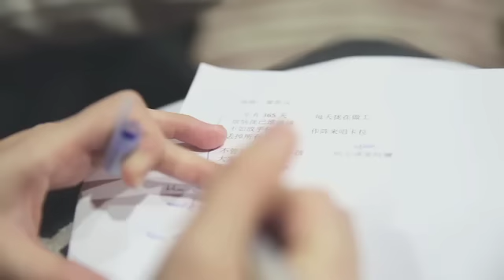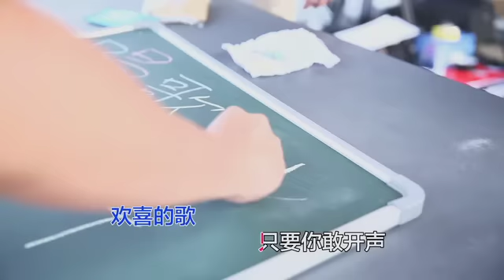欢喜唱袜煞 (欢喜来卡拉2015 主题曲 完整版MV)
欢喜唱袜煞
词/曲：廖凯汶
主唱: Min黄毓敏&陈雪芬 & 333观众

一年有365天 每天拢在做工
烦恼拢已堆满满
不如放乎轻松 作阵来唱卡拉
丢掉所有不快活

不管是男人女人小孩 阿公或是阿嬷
大家拢爱唱卡拉
不管新歌或是古早
拢会跟着唱不煞
你看快乐的人尚富有
快乐心情 只要
欢欢喜喜 轻轻松松 唱卡拉
作阵来唱欢喜的歌
脚步轻轻动荡
欢喜的歌
只要你敢开声
跳出你的青春梦 唱出个人的Free style

欢喜的歌
歌声真正迷人
欢喜的歌
三瞑三日唱不完
跳开无聊的生活
唱出欢喜的心情
全家无烦无恼唱卡拉